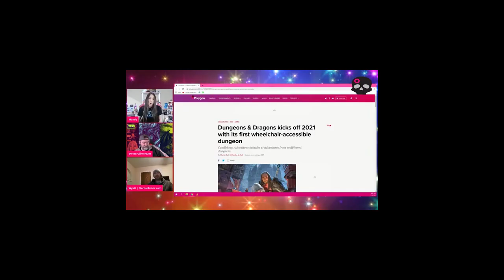Wheelchairs & Warriors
Featuring Wyatt & Mandy